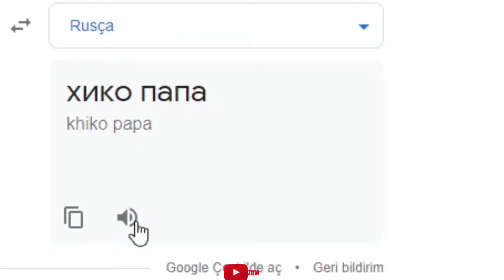Hiko Baba 7 Farklı Dilde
Mizah amaçlıdır Hiko babaya sevgilerle..